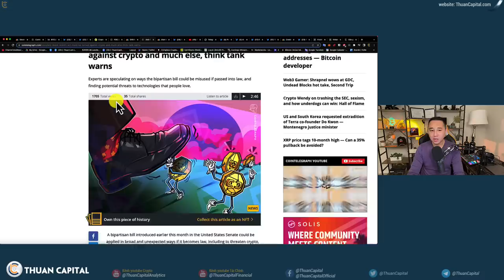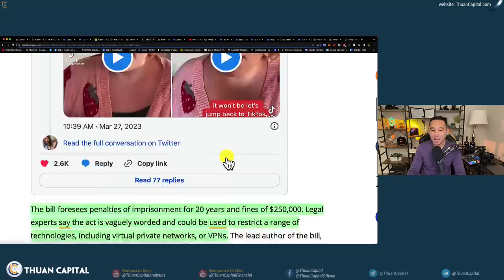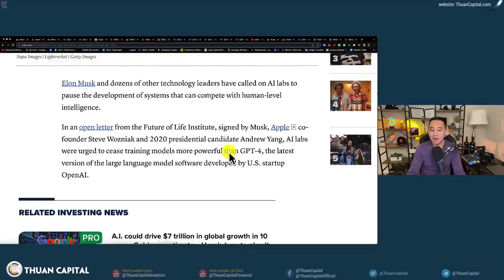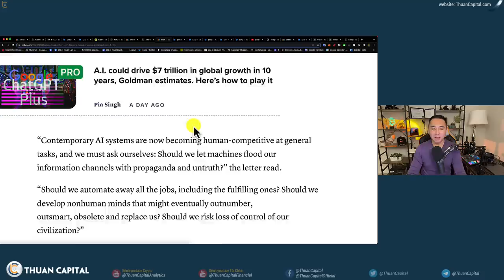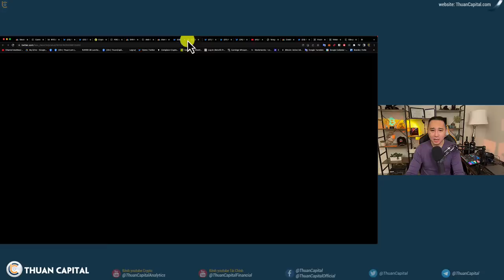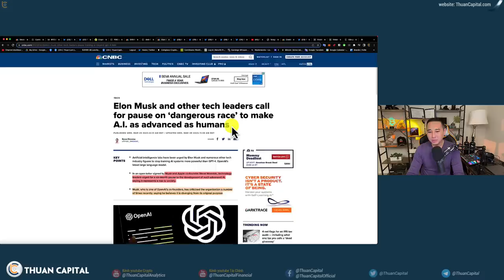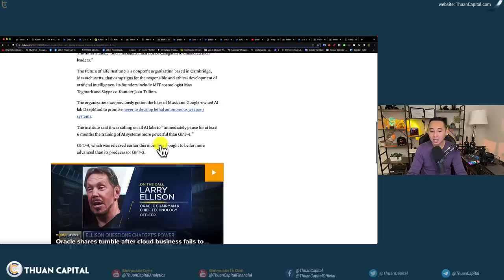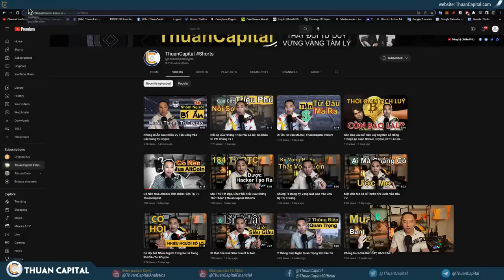1567 (Part 2) Musk Và Steve Wozniak Kêu Gọi Phát Triển AI An Toàn | Dự Luật RESTRICT Với Tiktok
⏱️ TIMESTAMPS
00:00 - Dự luận RESTRICT: ảnh hưởng Tiktok hiện tại
03:26 - Musk và đồng sáng lập Apple Steve Wozniak, kêu gọi tạm dừng sáu tháng để phát triển AI an toàn
11:37 - Ưu đãi dành riêng cho cộng đồng ThuanCapital